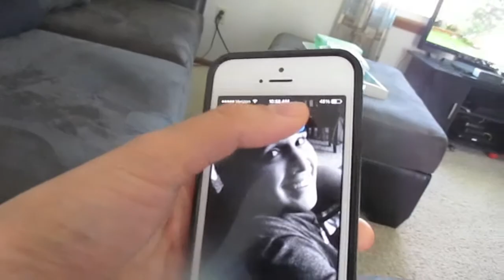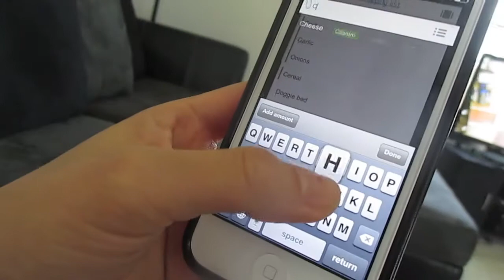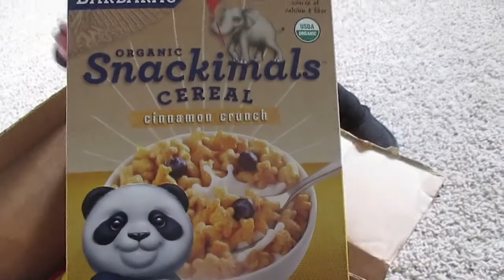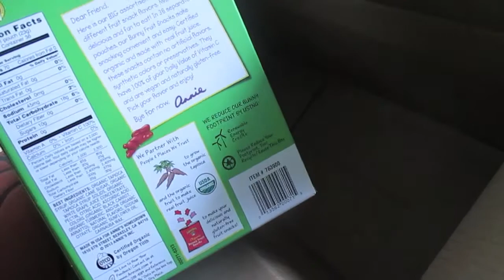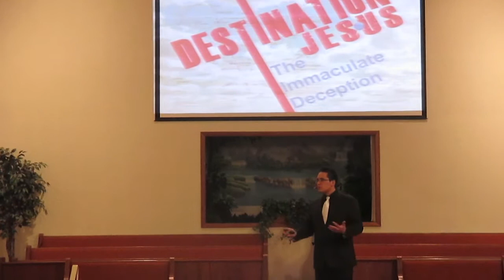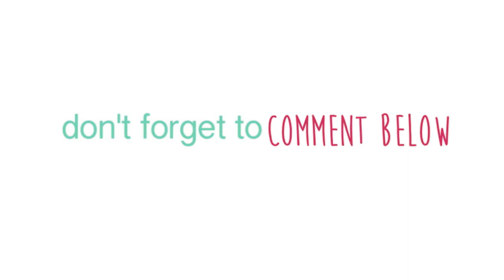Cute baby mullet! - 2014 Vlogs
Mamadetwinkies
 North Platte, NE 69103

abbycontrery